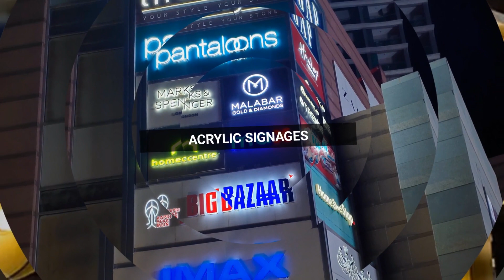BDA SERVICES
BDA can specialize in areas such as interactive advertising, or we can be a full-service that creates advertising materials like websites, online and social campaigns, brochures, catalogs, direct mail, print ads, all type of Offset Printing and  Mall Branding and sales letters etc...